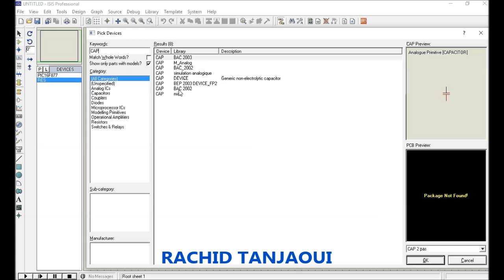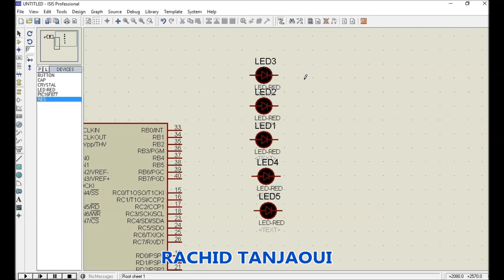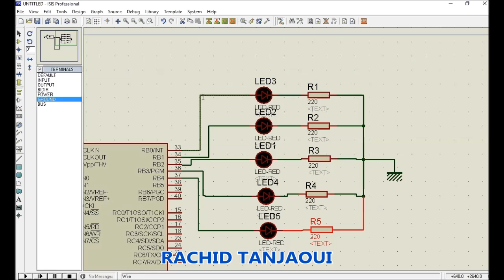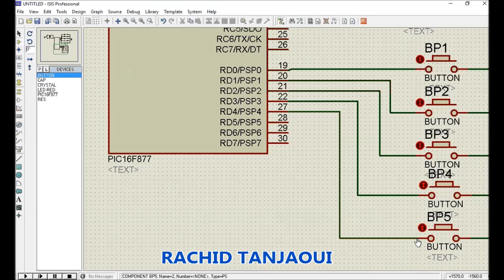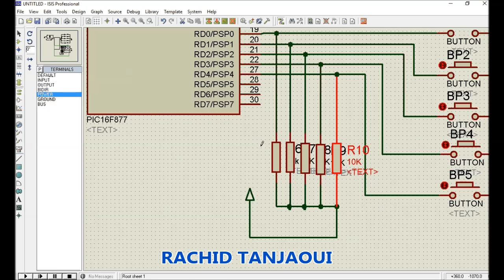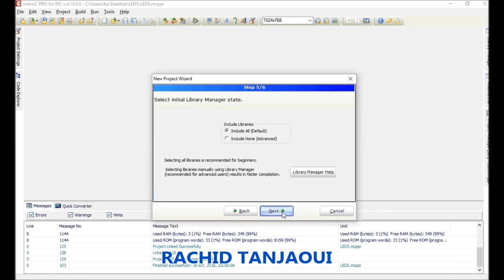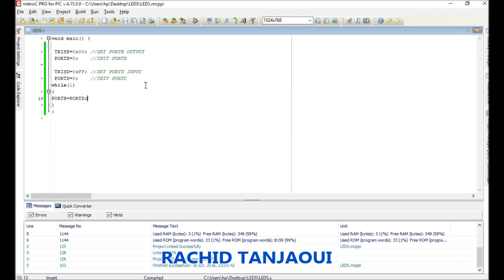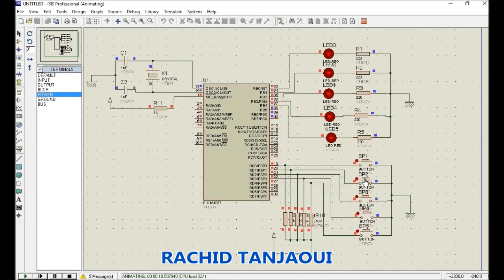TUTO ISIS PIC 16F877 LEDS CONTROL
Tutoriel isis mikroC pour programmer un pic 16F877A et comment contrôler 5 Leds avec 5 boutons